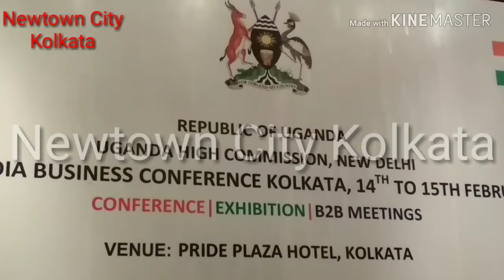New business opportunity at west bengal. Bengal business opportunity. Handicraft business new scope